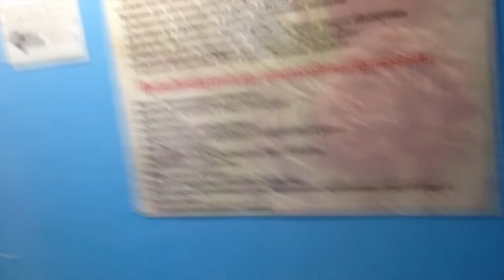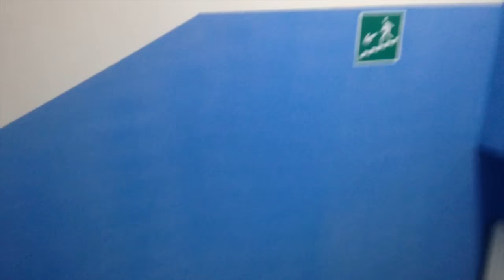Влог:Снова в бассейн.Наше утро.Домашние дела.Солнышко.(21.12.15г)